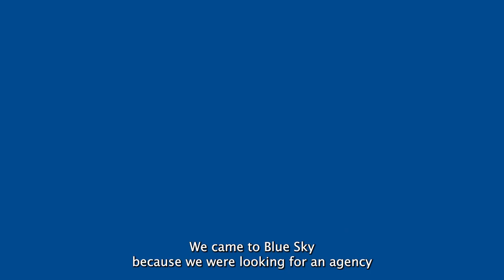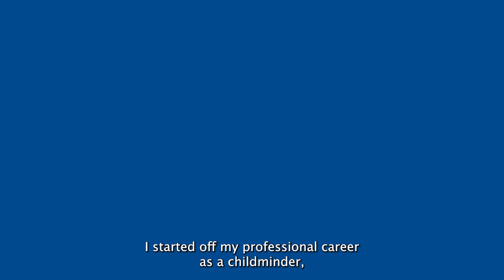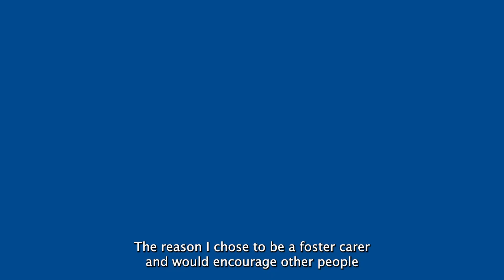Michelle Galbraith: Therapeutic Led Care Fostering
Michelle Galbraith describes her experience as a Therapeutic Led Care foster carer with Blue Sky Fostering.